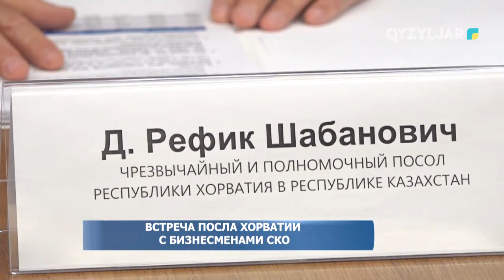Встреча посла Хорватии с бизнесменами СКО